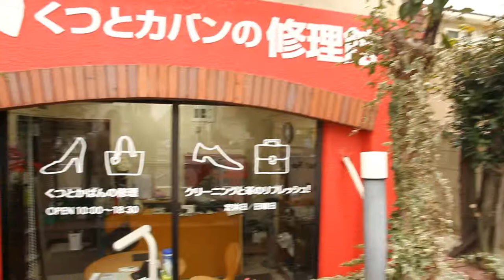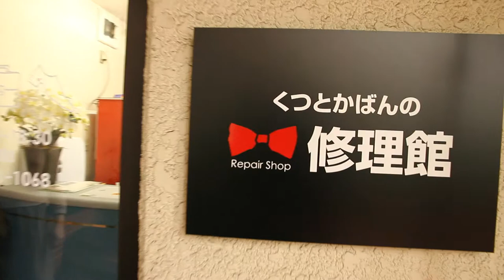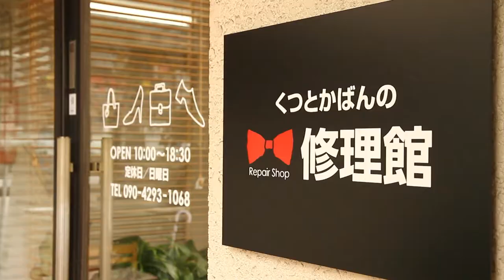甲子園けやき散歩道 マギログ動画 「くつとかばんの修理館」編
甲子園けやき散歩道のことなら何でも知ってる マギーがお届けする「マギログ動画」。今日はその名の通り 靴と鞄の修理専門店「くつとかばんの修理館」さんにお邪魔しておきました。
オシャレなマスターがどんな靴も鞄もキレイに修理しちゃいます。